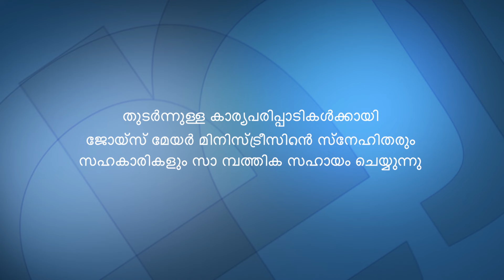ജീവിതം സങ്കീർണ്ണമാക്കാൻ ഉദ്ദേശിച്ചുള്ളതോ? - Was Life Meant To Be Complicated? Part 1 - Joyce Meyer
Was Life Meant To Be Complicated? Malayalam
ജീവിതം സങ്കീർണ്ണമാക്കാൻ ഉദ്ദേശിച്ചുള്ളതോ?